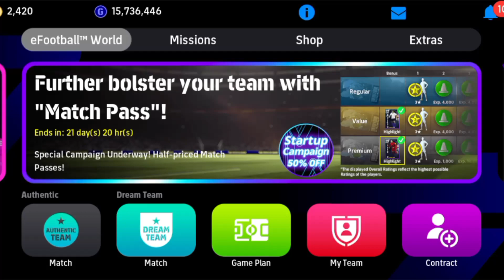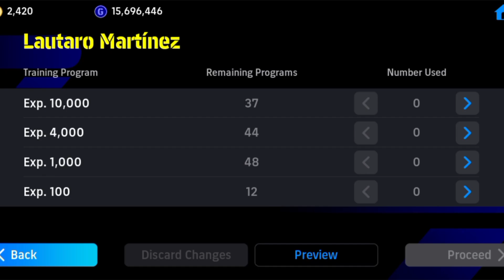How to train New Lautaro 98 card | EFOOTBALL 2024 mobile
Friends. Hello everyone and welcome. In this video, you will learn how to properly and maximally pump our great and wonderful player Lautaro Martinez is modern football. Happy viewing😉😇

Whose review do you want to see?
Mark in the comments